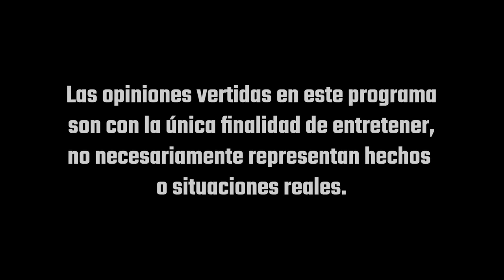Exploremos el suelo pélvico - Pur de Patos T2 - Ep.2